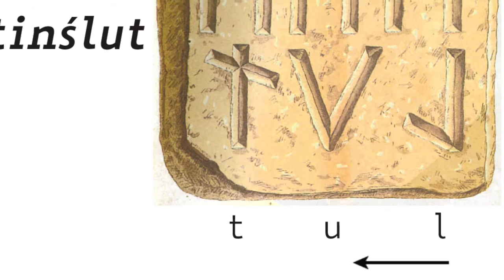3. La monumentalizzazione del sacro: il santuario di Castelsecco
La monumentalizzazione del sacro: il santuario di Castelsecco

Dal santuario di Castelsecco, sulla collina di San Cornelio, provengono due mattonelle di pietra, che recano incise in lettere capitali l’una tinś lut e l’altra flere. Con il primo termine va inteso “area consacrata dedicata a Tina”, la massima divinità del pantheon etrusco (Zeus per i Greci), o forse va piuttosto letto come un’unica parola composta tinślut dal più generico significato di “area sacra”. Flere invece significa semplicemente “dio”, e indica una divinità non esplicitamente nominata, forse quella titolare del santuario. Si ritiene che queste mattonelle facessero parte di un’area delimitata con un rituale, liberata da spiriti non graditi e inaugurata, cioè uno spazio consacrato (templum in terris in latino) all’interno dell’imponente santuario di III-II secolo a.C. Tale area è stata interpretata come un auguraculum, cioè un luogo sacro ed elevato da dove osservare i segni del cielo, come i fulmini e il volo degli uccelli, classificati metodicamente dalla disciplina etrusca. Le iscrizioni di queste mattonelle non avevano dunque una semplice funzione monumentale, ma esplicitavano attraverso la parola scritta la pertinenza sacra e le forme del culto del luogo nel quale erano state ritualmente poste.